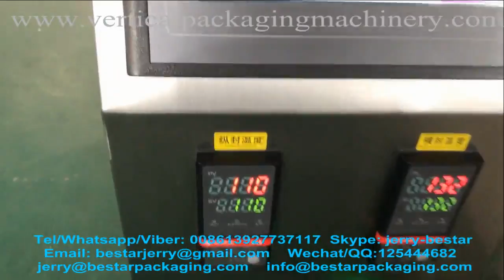Double vibrating disk,screws, rivets, screws, long nails, rivets, anti loose screws, positioning cou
Double vibrating disk,screws, rivets, screws, long nails, rivets, anti-loose screws, positioning counting,automatic feeding counting packaging machine
Disco vibratorio doble, tornillos, remaches, tornillos, clavos largos, remaches, tornillos antideslizantes, recuento de posicionamiento, automático, alimentación, recuento, empaquetadora
แผ่นดิสก์สั่นสะเทือนคู่, สกรู, หมุดย้ำ, สกรู, เล็บยาว, หมุดย้ำ, สกรูป้องกันหลวม, นับตำแหน่ง, ป้อนอัตโนมัติ, ป้อน, นับ
Doppio disco vibrante, viti, rivetti, viti, chiodi lunghi, rivetti, viti anti-allentamento, conteggio di posizionamento, automatico, alimentazione, conteggio, confezionatrice
Двойной вибрирующий диск, винты, заклепки, винты, длинные гвозди, заклепки, винты с ослаблением, позиционирование, автоматический, подача, подсчет, упаковочная машина

Our Factory since 2001 has been manufacturing the cosmetic&food making and packaging machinery.In these field we have the experience rich enough to solve the questions encountered by our customers from both home and abroad.For more information about various high quality machinery,

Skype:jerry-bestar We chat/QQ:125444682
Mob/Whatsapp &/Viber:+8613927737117